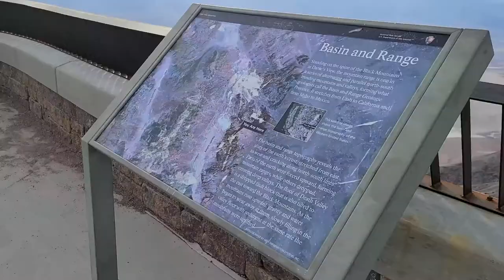I Took My Huskies to the Hottest Place on Earth | Death Valley Camping Vlog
Come with us on a camping adventure! The huskies got to go tot he hottest place on earth! Don't worry, it wasn't that hot when we went and we were very careful with them. Air conditioning is the best (as well as night desert air!)

We had a blast, hopefully one day you can visit Death Valley as well, I've never seen anything like it.